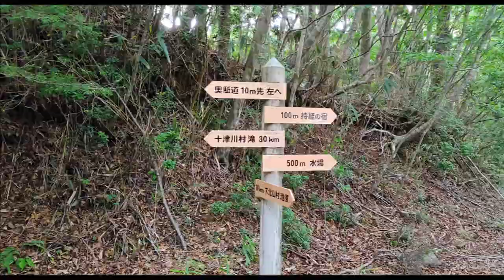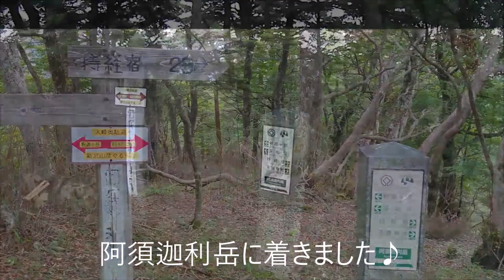202006大峰・中八人山